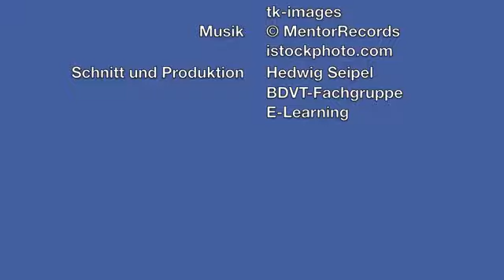BDVT das Prasidium 2014 YouTube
Das Präsidium des BDVT stellt sich vor.